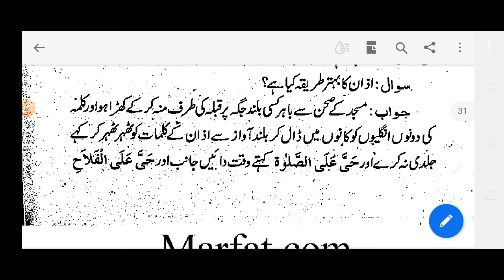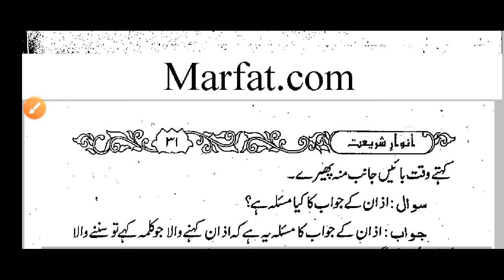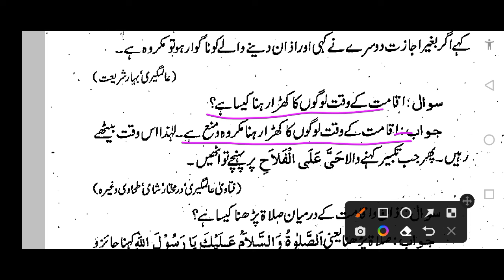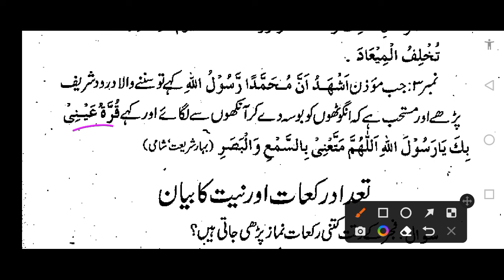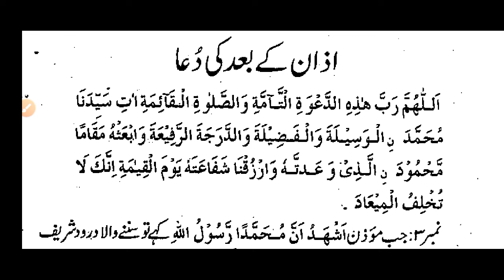ANWAR E SHAREEAT | LESSON 19 | AZAN O IQAMAT | انوار اقامت کا بیان شریعت| اذان و